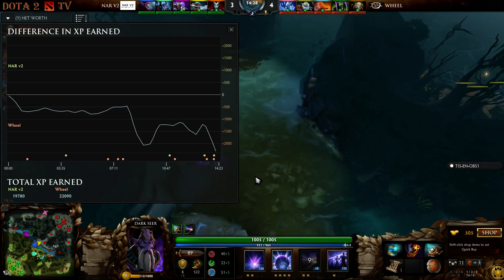NAR V2 vs Wheel TI5 Americas Qualifier Game 2 bo2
The International 2015 Americas Qualifier.

North American Rejects vs Wheel Whreck While Whistling Game 2.

All groupstage matches are 2-game-series. The top two teams from each group will advance to a double elimination bracket with the round robin first place teams starting in the upper bracket and the runner-ups starting in the lower bracket.